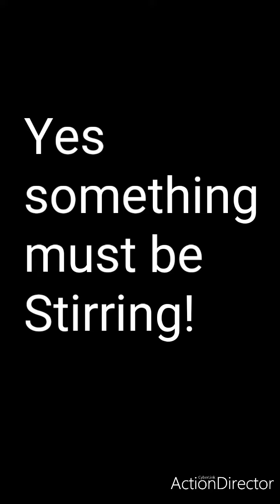Winds of Change!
Something must be shifting!